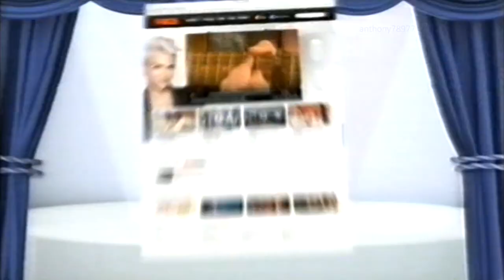FOX8 Promo and Presentation Montage (June 2010)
If you're not already aware, FOX8 will stop showing its popular animated shows from January 1st 2023, ending long associations with shows like The Simpsons airing on the network for the past 25 years. Quite the end of an era.

Here are some promos spliced together from two recordings, during The Simpsons between 9am and 12pm on Sundays. Fortunately, these were the few that I had randomly recorded onto VHS from my Foxtel IQ box!

FOX8 (via Foxtel), Sunday 6th June/Sunday 13th June 2010.

*From the original collection*